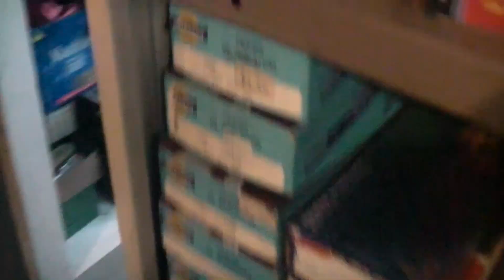River End Fine Details and other Stuff - Layout Update #162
Moving on with other projects, but where to start!?